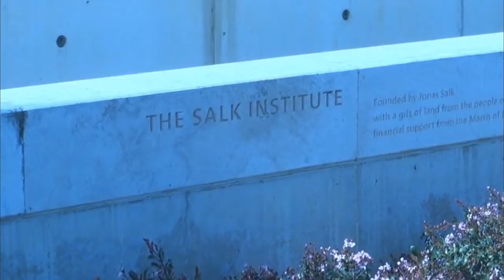Interview with Dr Terrence Sejnowski University of California, San Diego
Living brains are very complex. But fortunately, we can understand some of the key ways your brain functions by simply using metaphor and analogy. This week, we'll explore the two fundamentally different modes of operation of your brain focused and diffuse. You might be surprised that when your brain goes into a diffuse resting state it's still doing important processing that helps you learn. This week, we'll also talk about using tomatoes to tackle procrastination. And we'll cover some surprisingly useful insights about memory, learning, and sleep